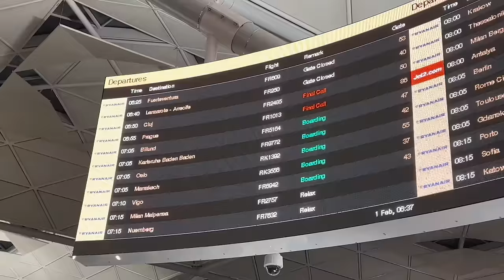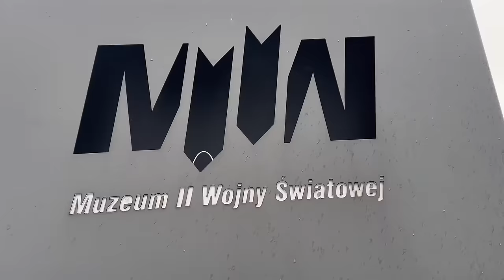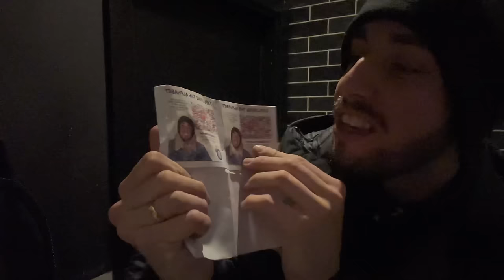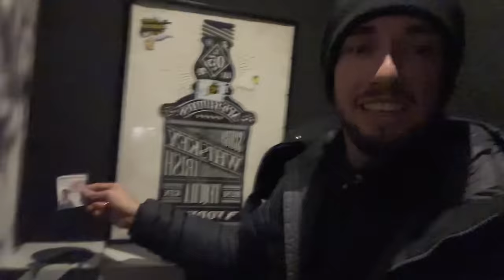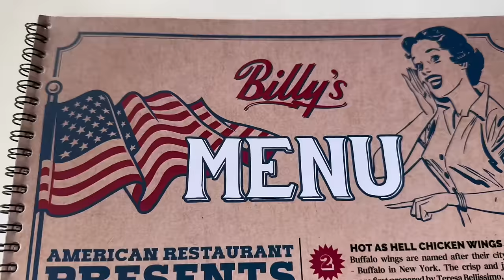48 Hours SOLO in GDAŃSK | Fighting with a group of birds and handling a big weapon 🇵🇱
Exploring The Alphabet - Exploring Gdansk for G 🗺️

Join Joel on a unique journey around the WORLD as he visits a different city for every different letter of the alphabet. 🌍

He’ll experience culture, different weather conditions, take part in fun activities and engage with people from all different walks of life in his own charismatic way!

Next on the agenda is letter G when Joel steps onto Polish turf for the first time ever. Be warned this episode starts with a bang… LITERALLY 💥

This is a very exciting new venture for Joel but is an extremely new one too. Though it is Joel experiencing this first hand, his goal is to make these vlogs as entertaining as possible for the viewers so he’s open to any suggestions in the comments to ensure all episodes are as enjoyable as possible.